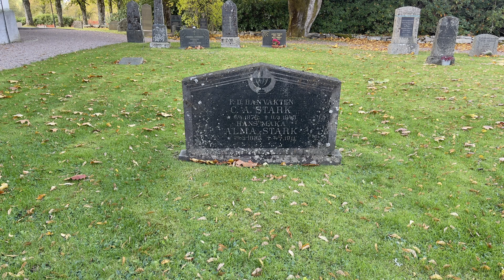Färgaryds kyrkogård - Carl August Stark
Producerad av Smedberg Produktion AB för Hyltebruks pastorat.